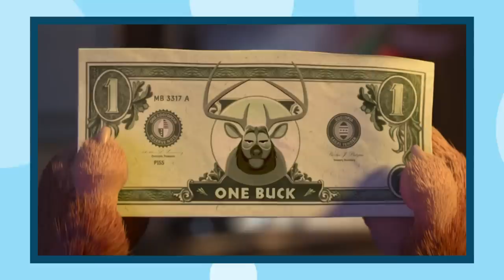Zootopia+ Is Anthro Done RIGHT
👟 Vessis early Black Friday sale is on now! Vessi is giving away a pair of socks of your choice to the first 100 shoes sold using my code SOCKSSABERSPARK. Get your style and size you want now before they sell out! "Online Store"

✅Video Credits✅